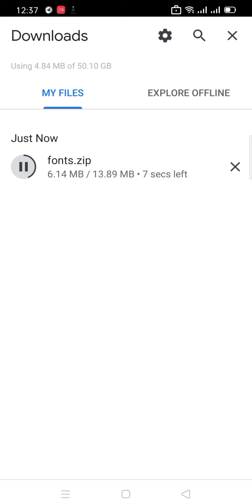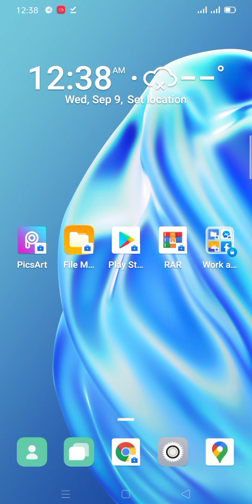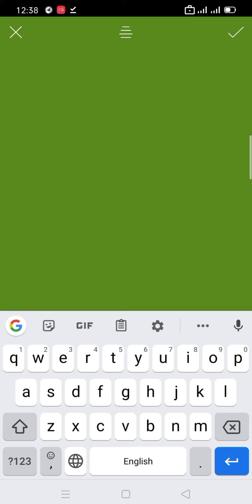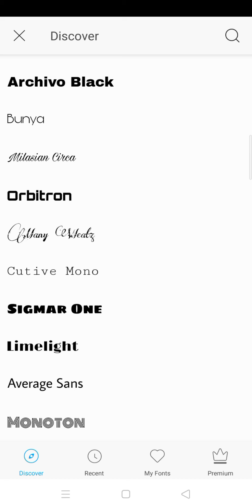How to make professional Urdu post || How to add Jamil Noori font in PicsArt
how to make professional Urdu posts
how to make Urdu posts for Facebook
how to make pro posts
how to make professional posts
how to add fonts in PicsArt
how to make Urdu posts on PicsArt
how to make Best Urdu posts